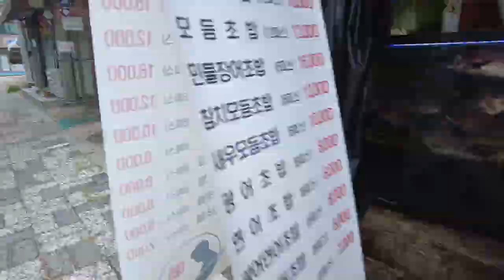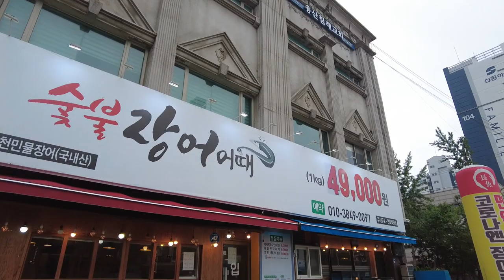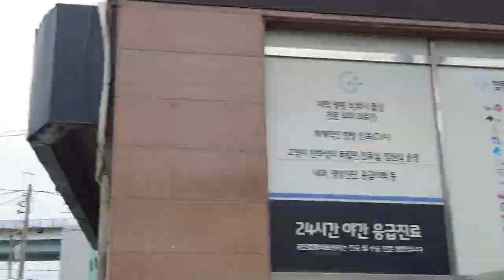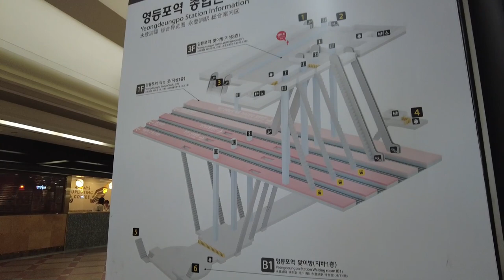ここがソウル駅から地下鉄でたった15分！？ 不思議な街「永登浦」をぶらぶら楽しむ｜【ソウル🇰🇷】 2023夏・波乱のソウル旅行#5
台風の影響で当初予定していた光州のホテルをキャンセルし、前の動画の通り、永登浦（ヨンドゥンポ）のコートヤードバイマリオット ソウル タイムズスクエアでの宿泊。やっと雨が止み、朝ごはんを食べてから散歩に出ました。
ソウル駅から地下鉄で約15分の永登浦は、ここがほんとにソウル駅から地下鉄15分の街なのか？と思わせるほど、ちょっと歩いただけでは理解できない不思議な面白い街でした。

☆2023年８月12日撮影。撮影時点での情報です。

SegTabi‹セグタビ›ｰｰｰｰｰｰｰｰ
Segwayなどパーソナルモビリティと観光、楽しんで満足する旅。旅の楽しみを紹介します！SegTabi‹セグタビ›しませんか！

本館 （パーソナルモビリティ中心）：@info_segtabi
別館（旅中心）：@segtabi

☆こちらは、最近更新できていませんが、もしよければご参照ください。